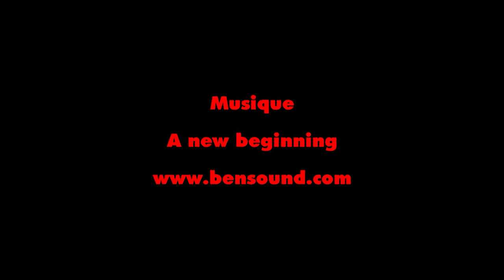before spring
Pilote : Thierry BRESSURE.